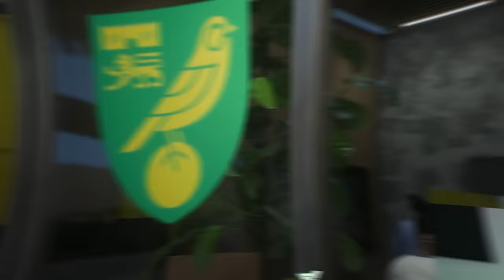I Rebuild NORWICH CITY Because They Have An AMAZING Talent! 😍